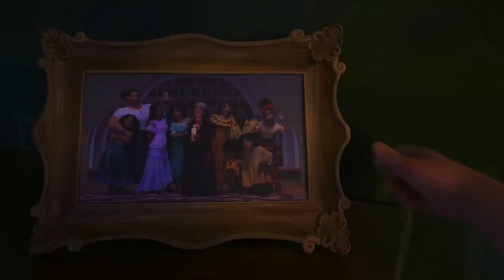ME ENAMORE DE CAMILO - HACIENDO VOZ DE PERSONAJE - ★MIRABEL ★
holis :)

este el último video de hoy si ire dos videos cada semana y día q pueda debido a q el estudio me tendrá ocupada
den like y síganme ya saben un like y suscripción es una motivo más para mejor y no olviden su comentario con mejoras que puedo a hacer y si apoyo.

les kiere mucho SUNHE !! ♡